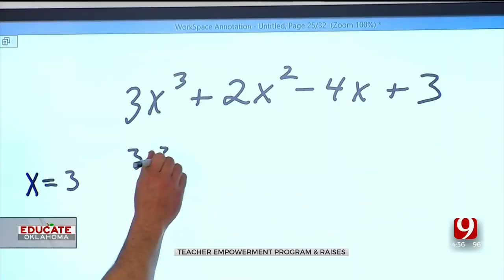'Teacher Empowerment Program' Created To Recognize High-Performing Oklahoma Teachers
Lawmakers spent a majority of this past legislative session working on education. They passed school security laws, private school tax credits and an across-the-board teacher pay raise.